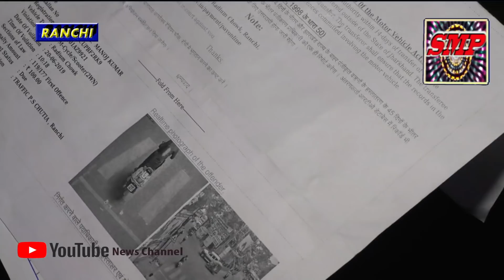गाड़ी है नहीं फिर भी घर पर आया ट्रैफिक अवहेलना का चालान और प्रशासन से उलझे तो जाएंगे अब जेल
Ranchi City Raha Aaj high alert par poore Shehar Mein Rahi prashasan ki Pahli Najar gadi Khada Nahin Fir Bhi Aaya traffic ulanghan ka notice pure Shehar Mein Raha high speed gadiyon ka checking padhiyar prashasan se checking ke dauran ulajhne par jana padega jail details watch this videothanks